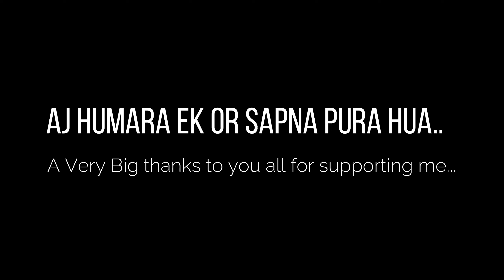5️⃣ Winter Spiti: A very Big Day For me Yaar🥺Delhi To SPITI | Dominar400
Explorer Saransh
➤ For Any Business Query 👇